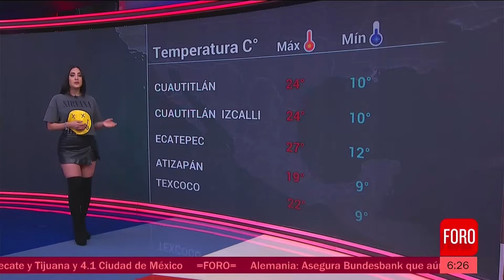Mariana Yanar con minifalda de piel 03-nov-2022